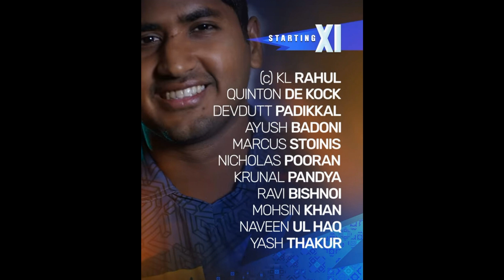IPL 2024 : Gill Led Gujarat Titans Clinch Simple Win Over Mumbai Indians | GT vs MI Review In Telugu